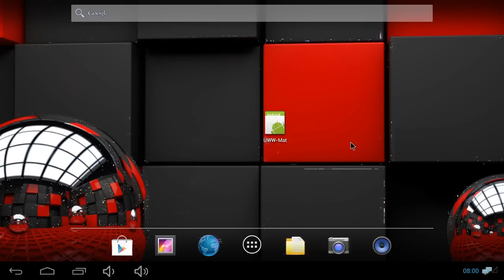Qual. FS - 65 kg: S. ISMOILOV (TJK) df. V. NDREGJONI (ALB), 5-0